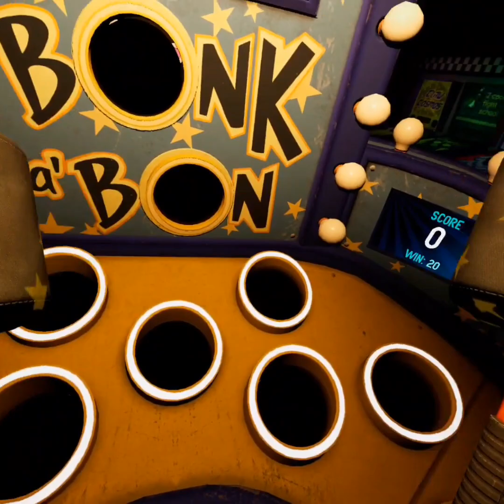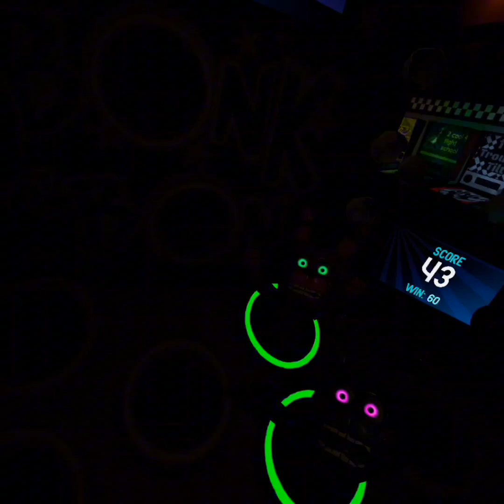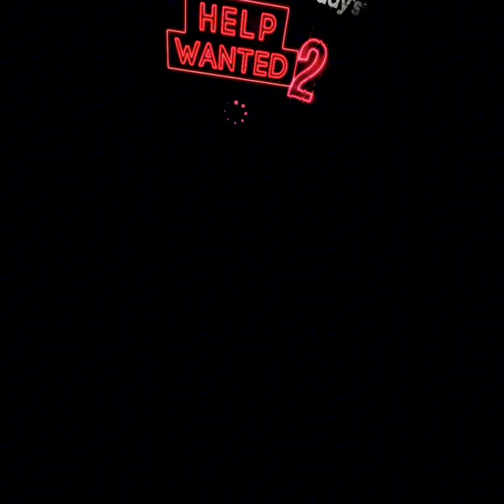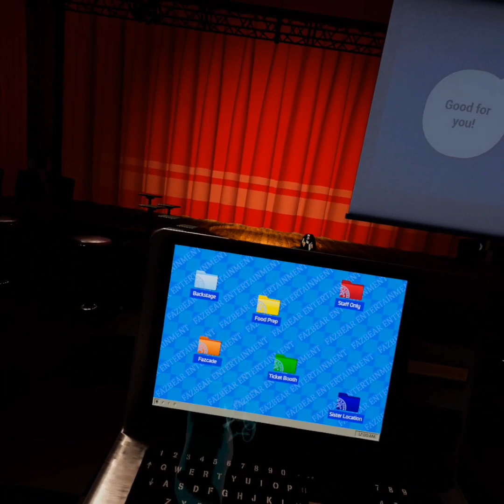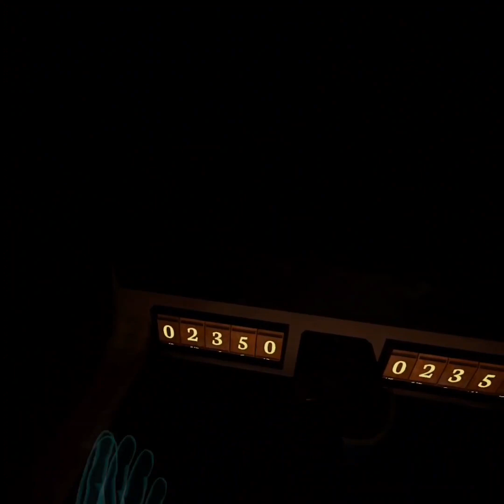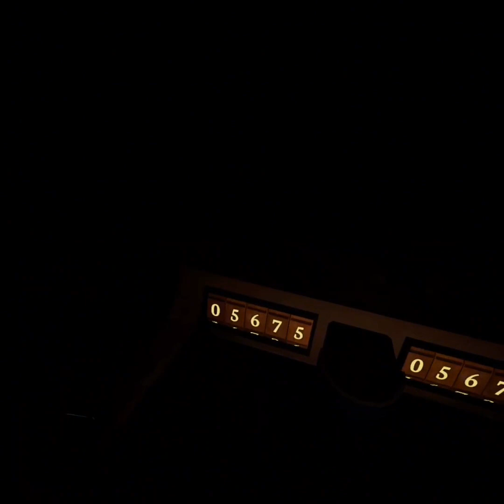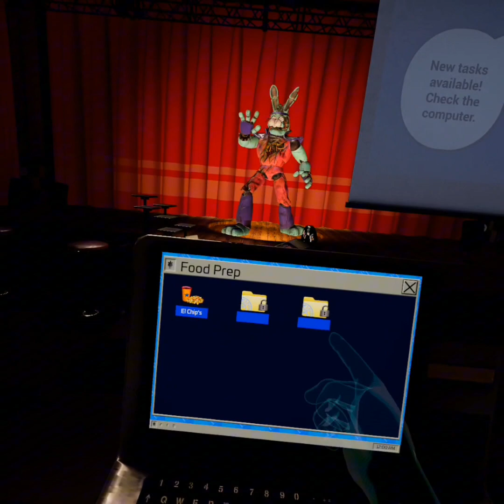Play testing games or die! FNAF VR 2 part 2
In this video I play Bonnie bowl, Fazer blast, and Bonk a bon. I'm also putting make up on staff bots and fixing a carousel in this FNAF VR 2 playthrough!